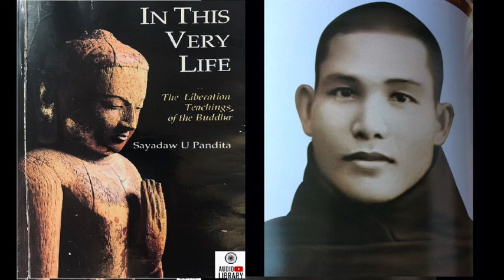3 The Ten Armies of Māra- In this Very Life Audiobook Sayadaw U Pandita